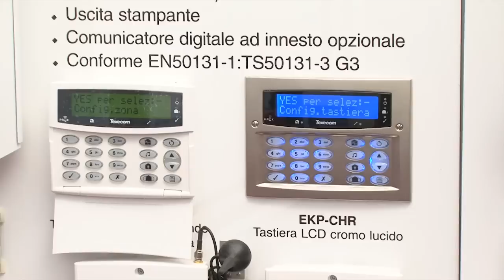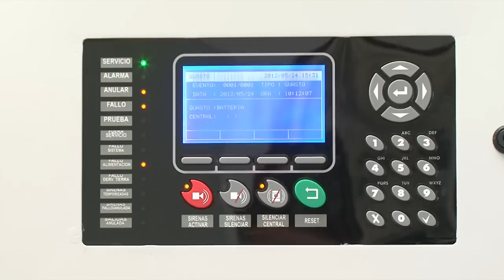Andrea Hruby e le novità prodotto di HESA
S News Tv, all'Incontro Nazionale Concessionari ed Installatori Autorizzati Hesa, svoltosi giovedì 24 maggio, presso Villa La Valera di Arese nei pressi di Milano, ha intervistato Andrea Hruby, Amministratore Delegato di HESA. Andrea Hruby, ci ha illustrato più nel dettaglio le novità prodotto di Hesa che saranno portate a Sicurezza 2012.